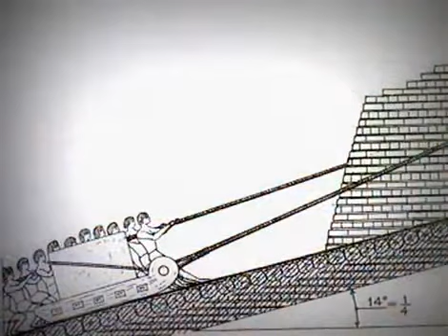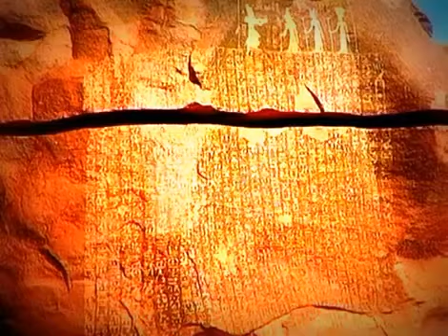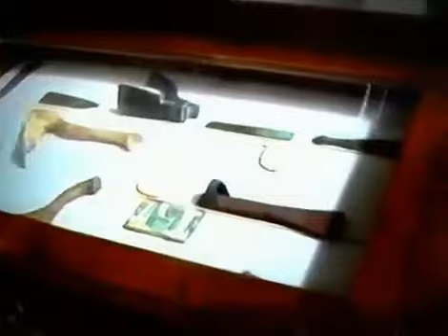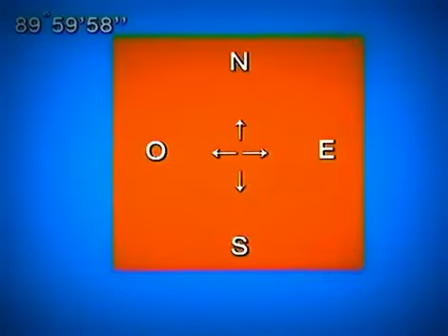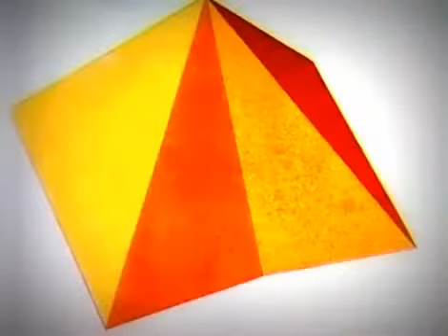TECNOLOGIA IMPOSIBLE - Misterios del Pasado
Genero: Tecnologia Imposible, OOPART(artefactos fuera de lugar) , Arqueología prohibida , Pirámides, Misterios del Pasado, egipto, Enrique de Vicente, Manuel José Delgado, Joseph Davidovits, Benjamin Baker , Flinders Petrie

Interesante documental de la mano de Manuel J. Delgado, sobre la tecnologia empleada para la construcción de las Pirámides de Egipto, la Esfinge y demás obras maestras del Egipto faraónico. Herramientas desconocidas, materiales, trépanos, serruchos, clavos, tornillos, pulido de calidad óptica, etc…